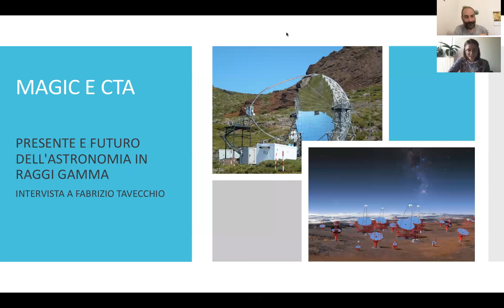MAGIC e CTA: presente e futuro dell'astronomia in Raggi Gamma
L'astrofisico Fabrizio Tavecchio ci racconta cosa fa in Osservatorio intervistato dalla studentessa Alice valsecchi - PCTO - Terzo anno Liceo scientifico presso l’Istituto di Istruzione Superiore Statale “V. Bachelet” di Oggiono (Lc).